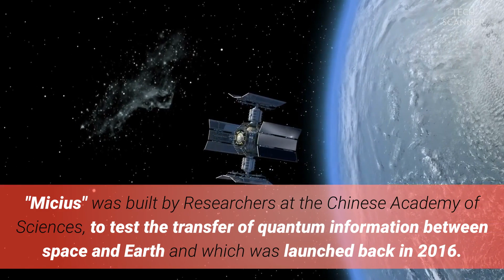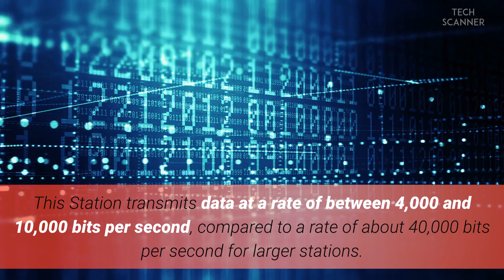Portable Quantum Satellite Station | Uses Quantum encryption to encrypt or decrypt information.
The world's first Portable quantum satellite Communication station is up and running. This uses Quantum encryption, in which particles of light or  photons are exchanged as 'Secure Cryptographic Key' to encrypt or decrypt information.

Join us if you would like to receive more videos about new technologies, Discoveries, Innovations and lot more.